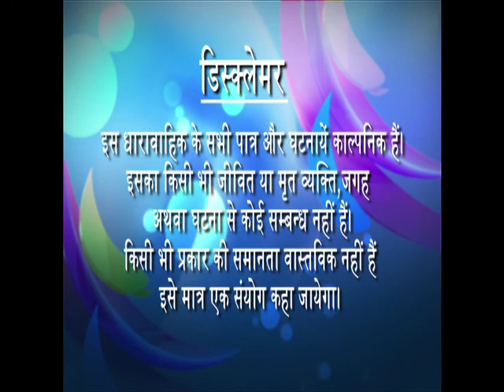Bas Thode Se Anjane - Ep # 17